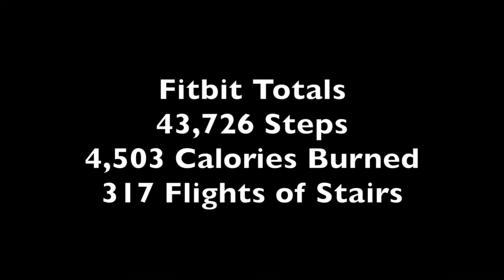Backpacking in Great Smoky Mountains National Park (Day Two)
Day two of our adventure in the Smoky's. In this video we hit Gregory Bald and campsite #12. Great views were had on this hike. Enjoy!